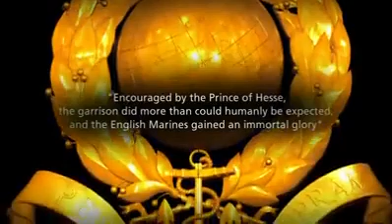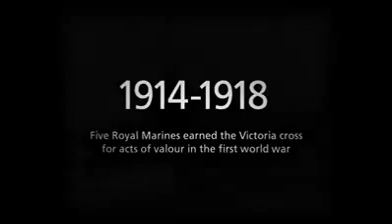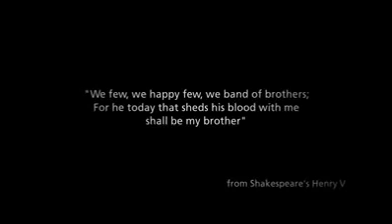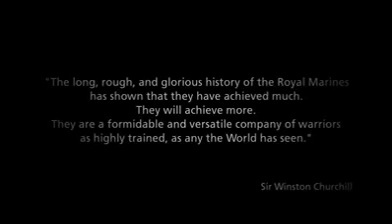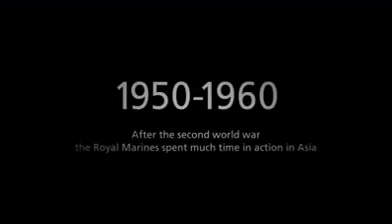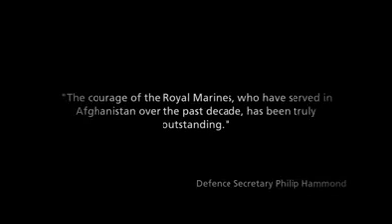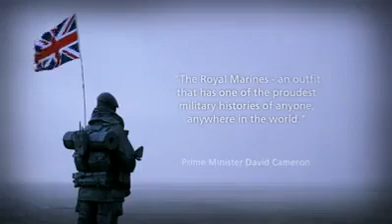The Corps of Royal Marines ⚓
The Corps of Royal Marines were formed in 1755 as the Royal Navy's infantry troops. As a highly specialised and adaptable light infantry force, the Royal Marines are trained for rapid deployment worldwide and capable of dealing with a wide range of threats.

Honeygain. Paano kumita ng ₱1000.00 kahit walang ginagawa? Install mo lang itong app at i-run mo sa background at kikita ka na! Make money online and I will teach you how I earned $20 just by installing this app! No work needed! Believe me, you can make money online without work and without investment!
Gusto mo ba kumita ng ₱30,000 at higit pa download mo lang ang app na 'to Experience the country's 1st Taglish super app. Simple at sakto sa bawat madiskarteng Pinoy. May telemedicine pa! I-download ang app sa diskartech.ph at i-verify ang account gamit ang invite code ko na AALS7680.
kumita ng PHP ₱70.00 worth of freebies for you to try it out install. o lang ang app na ito
Kumita ng ₱50.00 for FREE when you sign-up to PayMaya using my invite code! Send money, buy load, scan-to-pay and more! Register using my invite code 👉 [ 2ssci4l ] and you'll receive your ₱50.00 gift after you sign-up, upgrade and add money to your account.
Gusto mo ba ₱500.00 habang nagbabasa ng News gamitin ang code na 'to 👉 B14292948
Hey! Check out ShopBack where you can earn Cashback as you shop online. Sign up via my link and get a ₱100.00 welcome bonus today!
Hi, Payoneer helps me run my global business, and I believe Payoneer can help you too. Sign up, try it, and you can get a $25 reward! Check it out